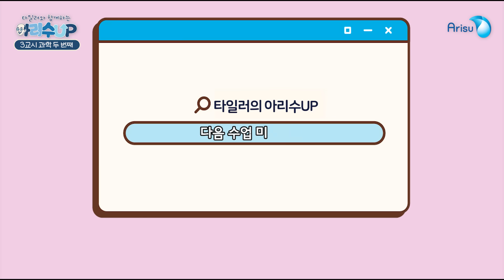[ENG/KOR] 아리수vs사이다, 충격적인 산성도 실험의 결과는?! [타일러와 함께하는 아리수UP (🔬과학 ep.2)]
🔬이번엔 본격적으로 실험이다! 실험 과정에 따라 여러가지 색깔로 바뀌는 아리수, 그 안에는 무슨 뜻이?!
엑소쌤과 재미있는 실험을 통해 아리수의 안전성과 깨끗함을 함께 알아봐요!